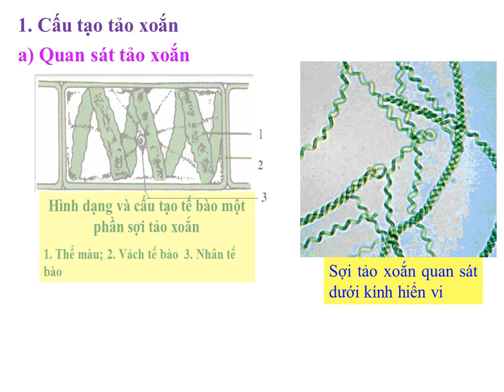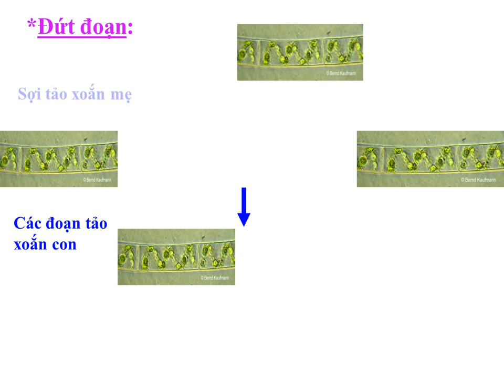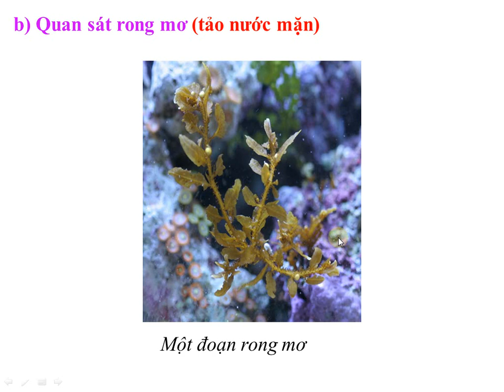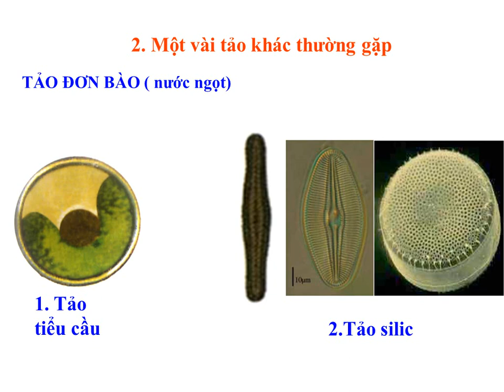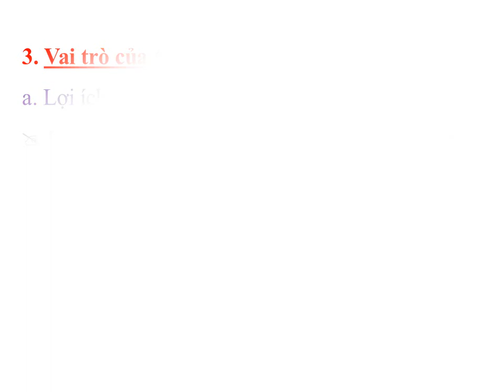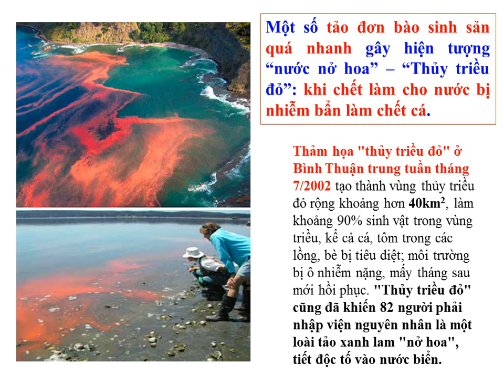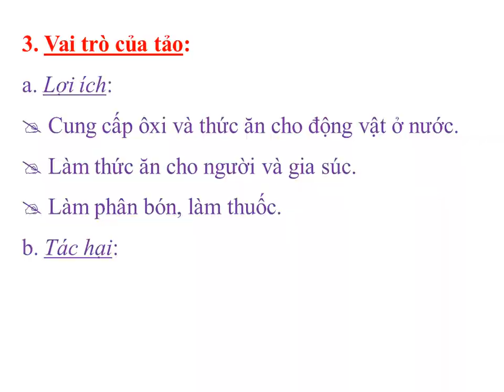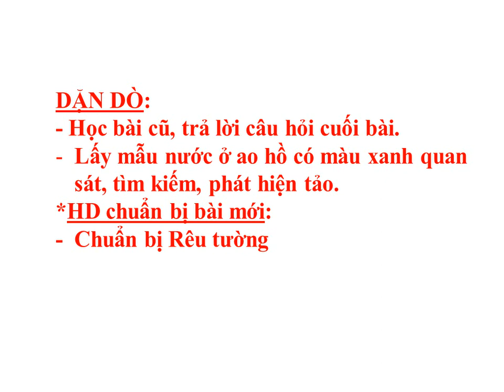SINH HỌC 6 (Tuần 6 / HK2) - Bài 37: TẢO